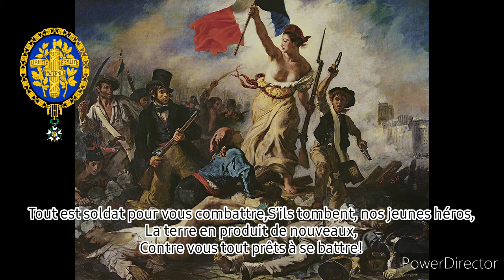🇫🇷National Anthem Of France-La Marseillaise-Lagu Kebangsaan Perancis🇫🇷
France Self Fredom And Indenpendent

Establishment
• Reign of Clovis I as King of the Franks
500
• Treaty of Verdun[II]
August 843
• Republic established
22 September 1792
• Founded the EEC[III]
1 January 1958
• Current constitution[IV]
4 October 1958

Photos Of France
Paris French Capital
Emmanuel Macron Presiden Of France
French People
French Football Star
Paul Pogba(Manchester United)
Antoine Greizmann(FC Barcelona)
Kylian Mbabpe(Paris Saint Germain)
France Mens And Womens National Football Team
France Army
France History
Effel Tower

French lyrics

1. Allons enfants de la Patrie,
L’étendard sanglant est levé!
Entendez-vous dans les campagnes
Mugir ces féroces soldats?
Ils viennent jusque dans nos bras
Egorger nos fils et nos compagnes!

CHORUS:

Marchons! marchons!

6. Amour sacré de la Patrie,
Conduis, soutiens nos bras vengeurs!
Liberté, Liberté chérie,
Combats avec tes défenseurs!
Sous nos drapeaux, que la victoire
Accoure à tes mâles accents!
Que tes ennemis expirants
Voient ton triomphe et notre gloire !

Chorus

4. Tremblez, tyrans et vous perfides,
L’opprobre de tous les partis,
Tremblez ! vos projets parricides
Vont enfin recevoir leurs prix!
Tout est soldat pour vous combattre,
S’ils tombent, nos jeunes héros,
La terre en produit de nouveaux,
Contre vous tout prêts à se battre!

Chorus